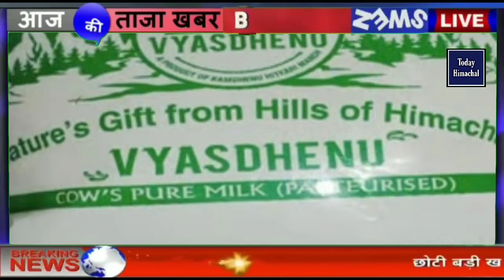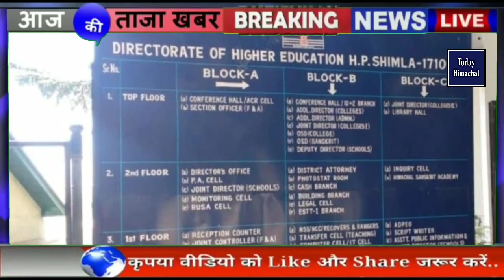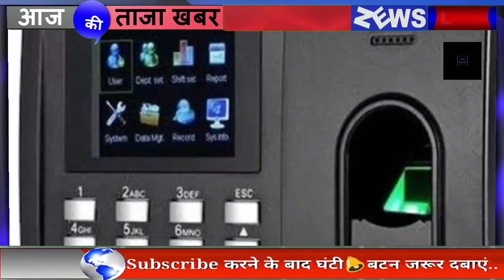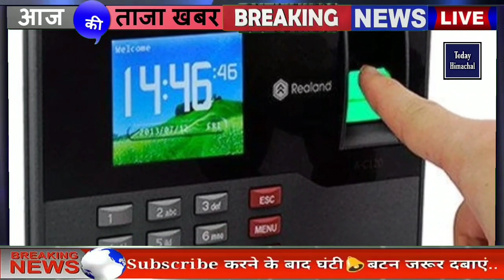🛑 Himachal News | Today Himachal | HP News Himachal | हिमाचल शाम की बड़ी खबरें | Breaking News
Priyanka sharma
Nishant
Shiksha
Geetika Pandey

himachalpradesh himachal

Himachal pradesh news  Hp news  Shimla news  Chamba news  Solan news  Kangra news  Hamirpur news  Kullu news  Mandi news  Sirmour news  Kinnour news